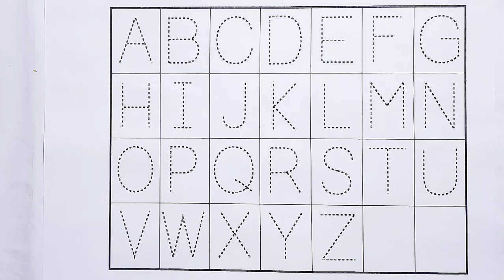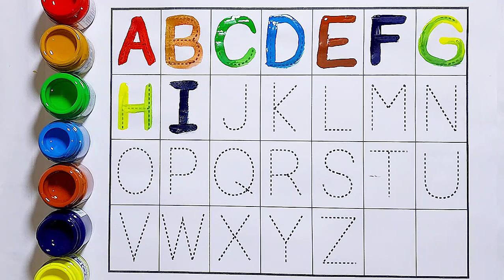Learn to Counting 1 to 100 | abcd, a for apple, एबीसीडी, अ से अनार, One two three, abcd song, abc,18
ABC
Abcd
Abcdef
12345
One Two
Alphabet
drawing and colouring
drawing video
123 numbers
ka se kabutar padhne wala
Learn ABCD Alphabets and numbers
abcd drawing practice
Phonics Song with Two words
learn ABCD
writing capital letters alphabet